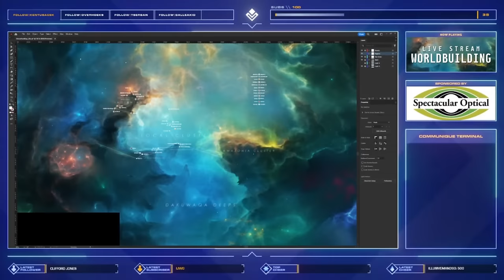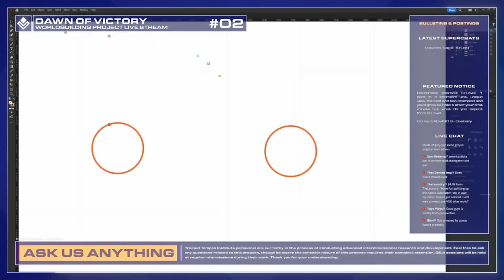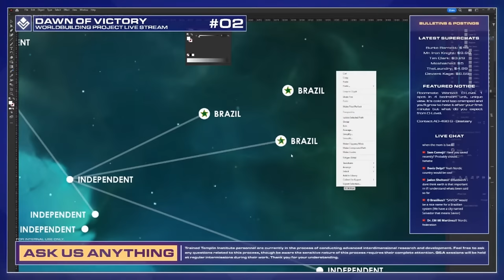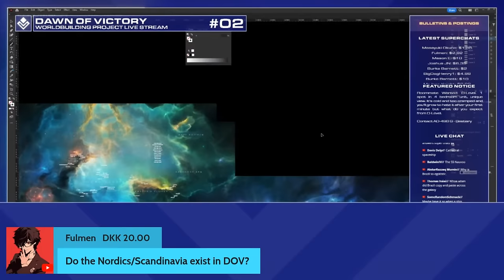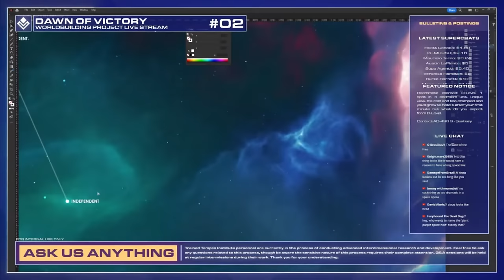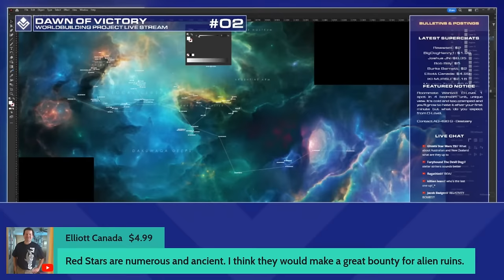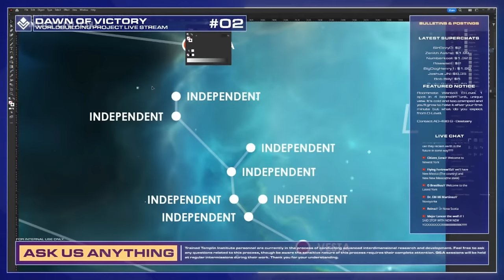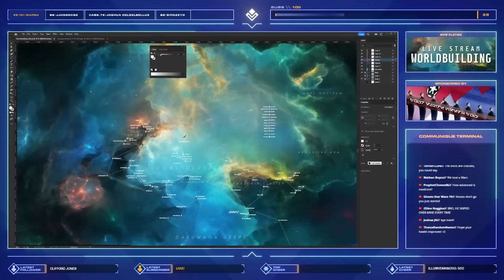Building the Dawn of Victory Starmap! | Worldbuilding Live Session 02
We're back building the Dawn of Victory starmap, and answering worldbuilding questions along the way!

Background music "TRACK HERE" by ARTIST. Used under license from WEBSITE HERE.